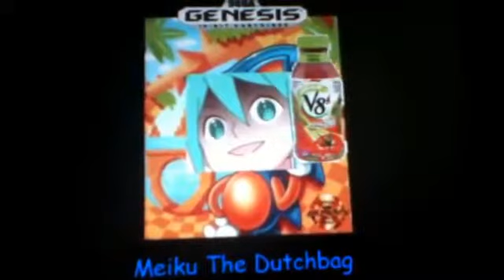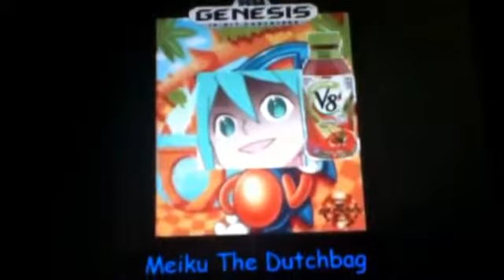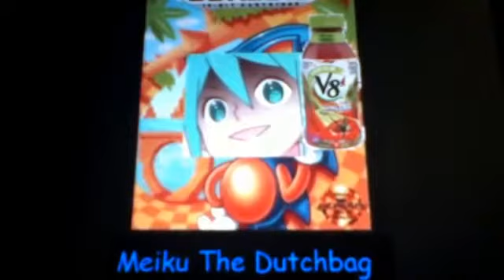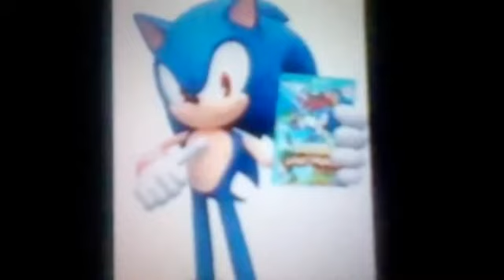KWTRH commentary NESMario123 (Mirrored)